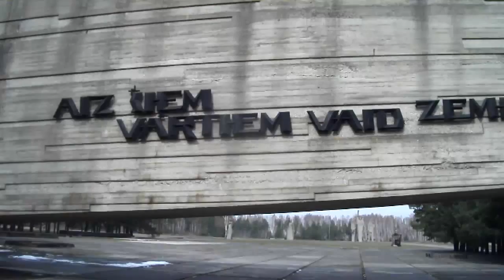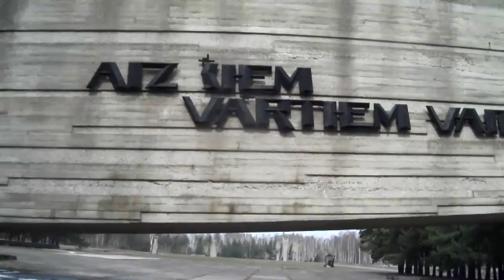Саласпилсский мемориал 7 апреля 2012 года Латвия